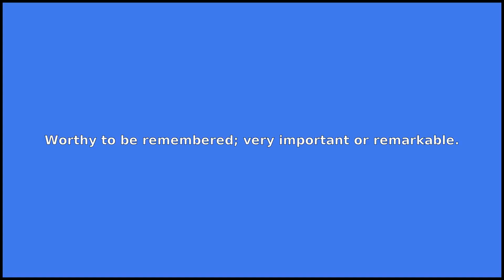MEMORABLE - Meaning and Pronunciation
How to pronounce memorable? This video provides examples of an American pronunciation of memorable from two male and two female speakers.
In addition, it explains the meaning of memorable through a ditionary definition and several visual examples.

IPA Transcription of memorable: /mˈɛmɚəbəl/
Definition of memorable: Worthy to be remembered; very important or remarkable.

If you'd like to test your pronunciation of memorable, check out Accent Hero's real-time pronunciation feedback tool: